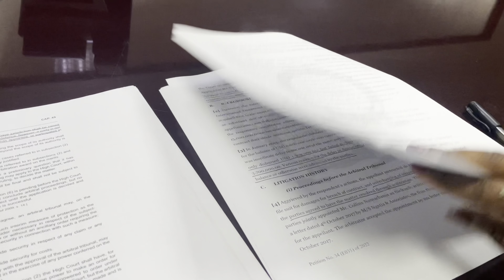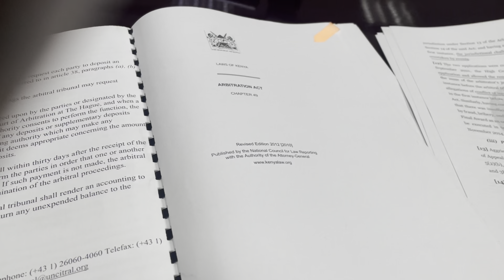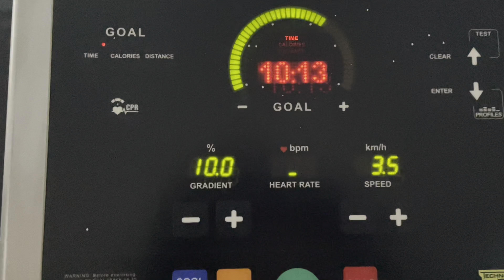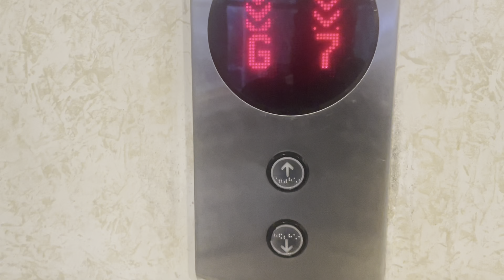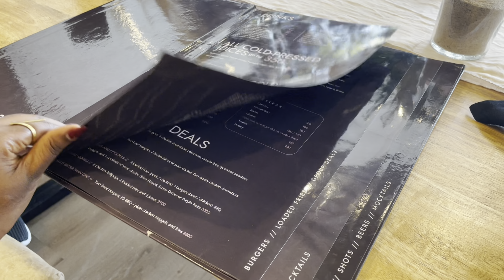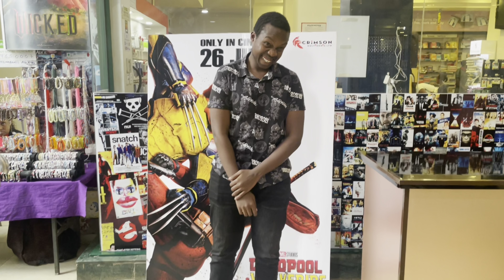Wakili diaries 5: Birthday Month | Movies, rugby & the orchestra | Pupillage interview hacks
Hi lovelies, welcome to episode 5 of the Wakili Diaries Series. In this episode, we're celebrating a new year, attending social events and giving you some price tips for pupillage interviews.

A bit about me:
I am an Advocate of the High Court of Kenya sharing my life in the profession and everything that makes me, me. I hope my content helps you as you navigate this field or is just generally something you enjoy watching.

Most importantly, don't forget to be kind to one another and also to yourself.